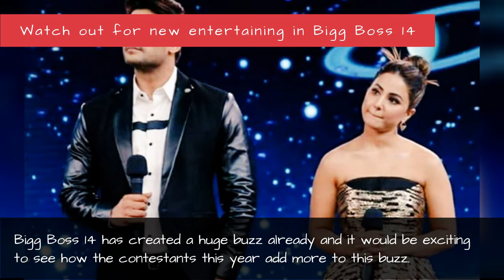Bigg Boss 14 Grand Premiere Episode Pictures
Here are all the interesting pictures from the grand premiere episode of Bigg Boss 14. Salman Khan introduces the contestants and announces three months of total entertainment.
0:00 - Intro
0:00:12 - Bigg Boss 14 grand premiere episode live update
0:00:32 - Bigg Boss 14 grand premiere begins
0:00:52 - Bigg Boss 14 grand premiere
0:01:12 - Bigg Boss 14 grand premiere episode latest news
0:01:32 - Bigg Boss 14 Grand premiere episode
0:01:52 - All the pictures from Bigg Boss 14 grand premiere episode
0:02:12 - Bigg Boss 14 first episode highlights
0:02:32 - Hina Khan
0:02:52 - Watch out for new entertaining in Bigg Boss 14